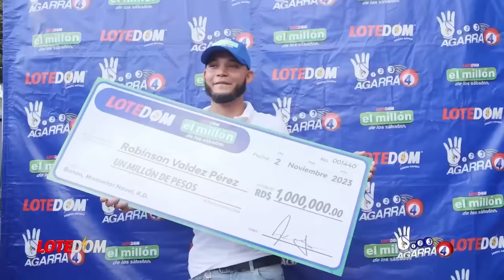La Amenaza Que Le Saldrá Cara A Kiko La Quema: ¡UN DESAFIO DE CAPO A PRESIDENTE!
Kiko la Quema es el nuevo Figueroa, Quirino o Cesar de esta ocasión, las autoridades le buscan en Cambita y ya hasta José Laluz le dió solo 48 horas de vida pero el Presidente dijo algo inquietante sobre este caso y no puedo creer que la opinión pública haya pasado esto por alto.

3,500 por hora. Grabación a 1080. Entrega de material editado.

 día.

5,000 por cada video no mayor a 2 minutos.